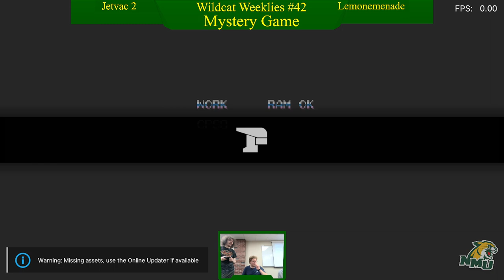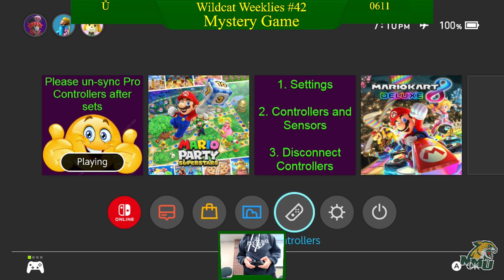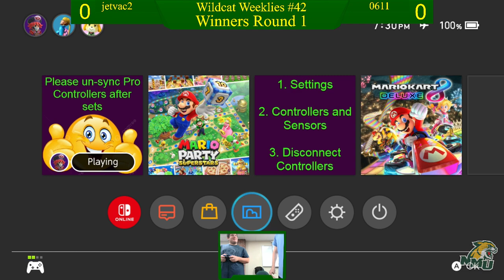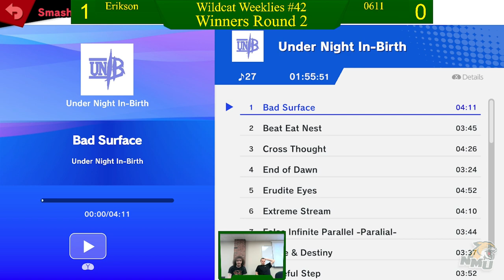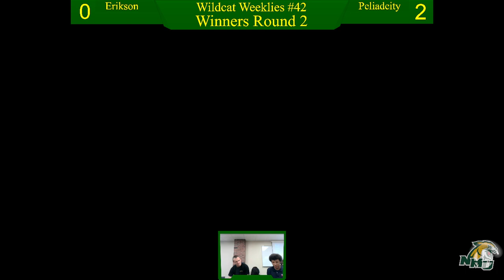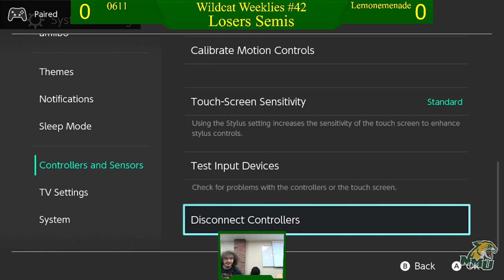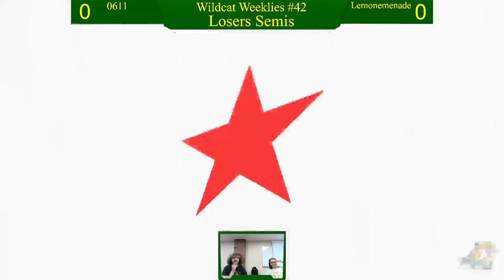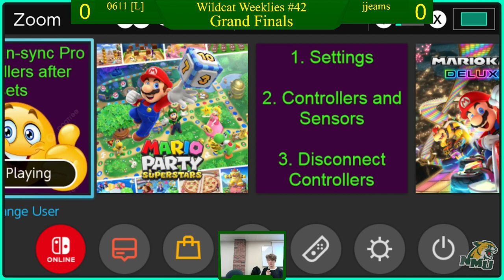Wildcat Weeklies #42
Sets:
0:00 Super Puzzle Fighter 2 Turbo side event
54:16 lSweatyl117 vs L3tt3rs
1:04:38 L3tt3rs vs jjeams
1:12:39 0611 vs Erikson
1:24:13 Erikson vs Pleiadeity
1:43:06 Pleiadeity vs jjeams
2:16:04 0611 vs Lemonemenade
2:36:16 0611 vs Pleiadeity
2:50:32 0611 vs jjeams